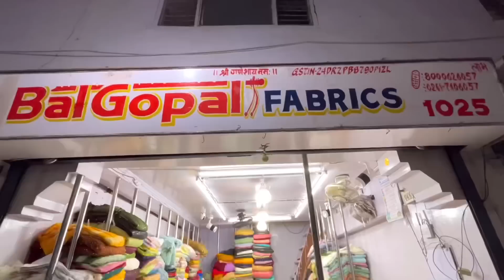Best Quality Latest Designer Fabrics | Boutique Fabrics Wholesaler at Surat 2022 | Textile Blogger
Shop Details :- Bal gopal Fabrics
Shop Address :- Shop no.1025, 1st floor, jagdamba Market, Moti begum wadi, Ring road, surat -395002

Open the link to directly contact seller on WhatsApp

Hello guyz
We have recently started Instagram

people also searches :

Textile Blogger
boutique fabric wholesale
boutique fabric wholesale market
the textile blogger
fabric wholesale market in hyderabad
plain fabric wholesale market
shirting fabric wholesale market
boutique fabrics
work fabric in surat
surat fabric manufacturer
surat whoelsale market
new boutique fabrics wholesale in surat
ladies suit lot ka maal
cambric
rayon fabric
textile blogger
fancy dupatta
batik fabrics
patola fabrics

tvelo designer
the textile blogger
handwork suit
chanderi cotton
ਸਸਤੇ ਸੂਟ

cut piece
cut piece lot surat
wholesale cut piece market in surat
new video cut piece surat
 cut piece center
cheap price ladies suit and cut piece market surat
सबसे सस्ते थान वाले सूट | Than Wale Suit | Than Fabric Wholesale Market | Lump Suit | Cotton Suit

fabric
fabrics
pure fabric
linen fabric
fancy fabrics
fabrics for dresses
pure fabrics
fabrics for clothes
suit fabric
pochampally fabrics
fabric market
plain silk fabric & pure silk fabrics
imported fabric
designer fabric
pure silk fabrics
pure wool fabrics
fabric surat
fancy fabric market
dyeable fabrics
silk fabrics
cheap fabric in delhi
boutique fabrics
pochampally fabric manufacturers
100% pure silk fabrics
saree dyeable fabrics

For shoot